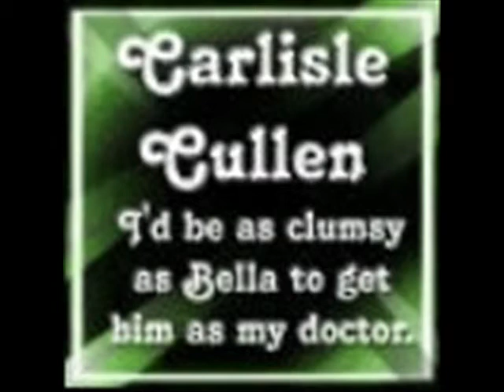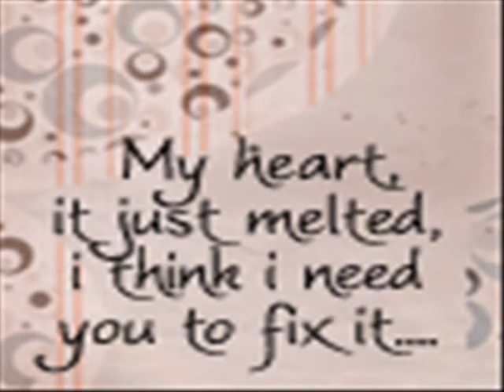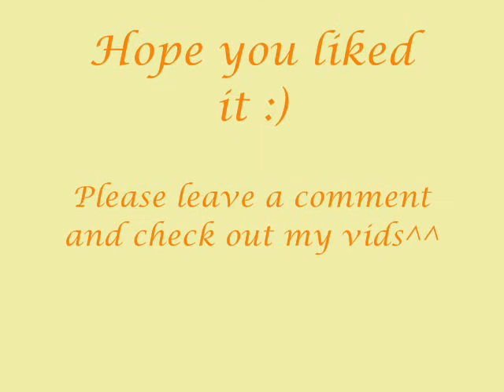Carlisle - Hot'N'Cold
Carlisle
Hottest doctor ever :)